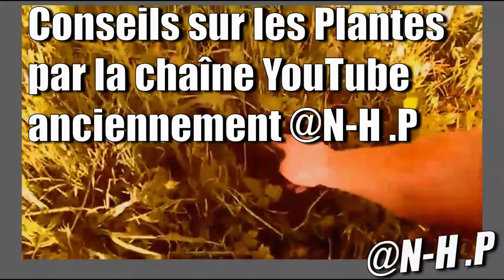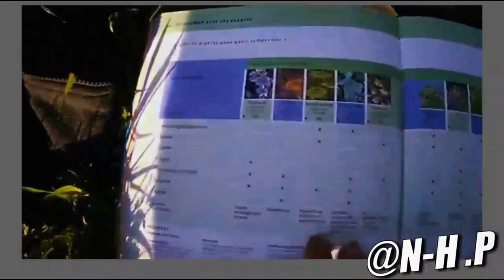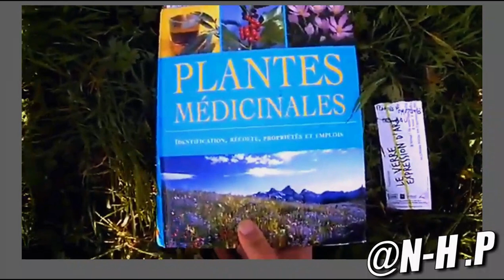P explication et conseils sur les Plantes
Se soigner par les Plantes sans avoir besoins forcément de Charlatans c'est possible mais il faut s'y connaître.
Il y a un et demi existait [@NH -P , une chaîne YouTube] depuis quelques Mois fermée cette chaîne était de conseils d'intérêt Public, ici nous reprenons une ancienne vidéo et nous nous posons la questions qu'est devenu la chaîne [@NH -P?].

[Cette vidéo date de 2020 depuis nous n'avons plus de nouvelle de notre pote N-H .P, par contre sur une adresse courrielle que nous gardons secrète nous savons qu'il va bien]